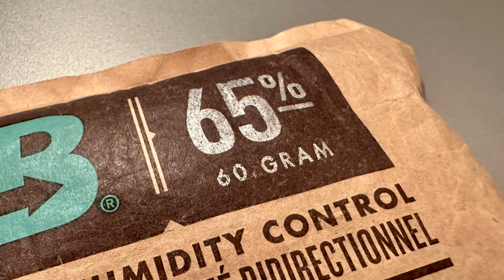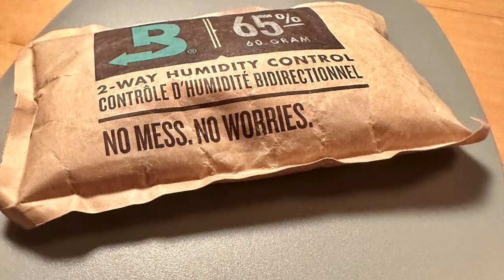Mr. Charuto - Maximo Controle Sobre Boveda Packs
Tenha total dominio da umidificacao dos seus charutos fazendo a manutencao correta dos Boveda packs.  Procura informacao do ponto de vista do fumante? Eh soh aqui no Mr. Charuto!